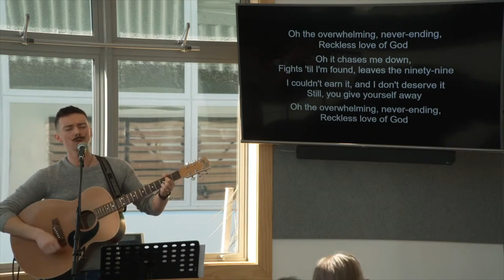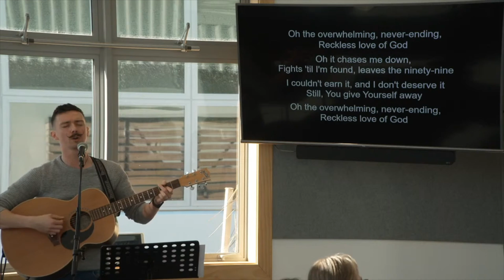Jack - Reckless Love